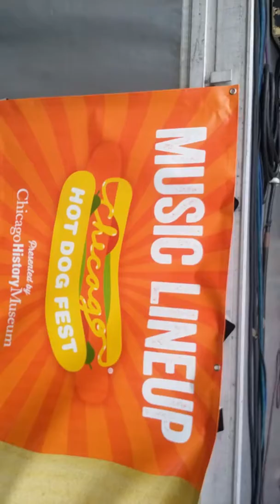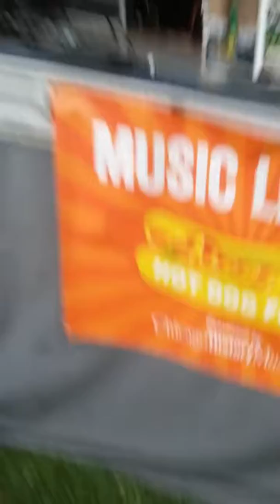16 CANDLES hotdog fest by lp zoo. 2017.